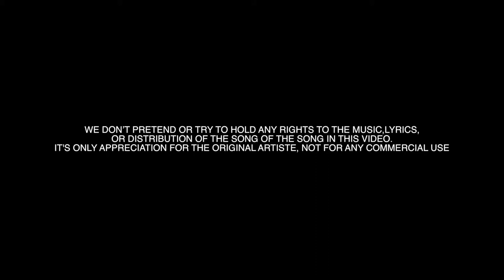Samjawan - Love me like you do (Mash Up) - Kavindya Adikari & Dhanith Sri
...A creative common video...
WE DON'T PRETEND OR TRY TO HOLD ANY RIGHTS TO THE MUSIC, LYRICS,
OR DISTRIBUTION OF THE SONGS IN THIS VIDEO.
IT'S ONLY APPRECIATION FOR THE ORIGINAL ARTISTS, NOT FOR ANY COMMERCIAL USE.